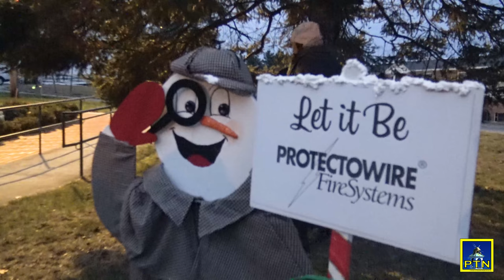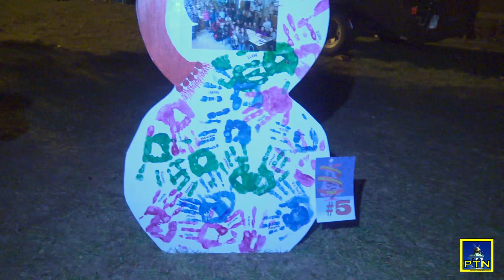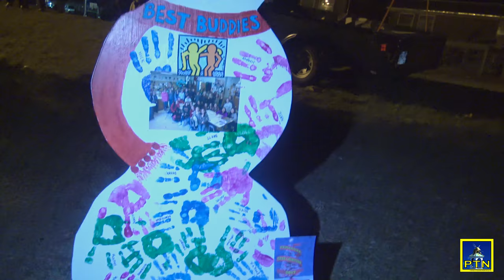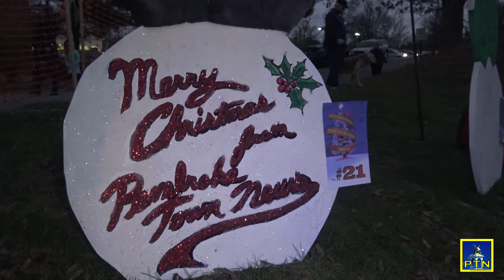2017 Pembroke Tree Lighting and Santa Arrives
The 2017 Pembroke Tree Lighting went off without a hitch and everyone was happy,  Well, almost everyone.  There was the whole section of trees that remained dark, because of the nearby construction.